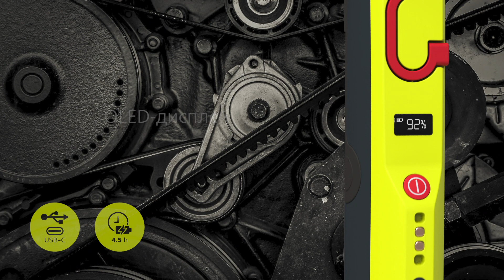PHILIPS XPERION 6000 UV PILLAR - Долговечное современное освещение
Наш премиальный фонарь Philips Xperion 6000 UV Pillar универсален и предлагает несколько мощных источников света, УФ-свет, высокий CRI и долговечный аккумулятор. Легко находите свой фонарь с помощью функции Find My Device.